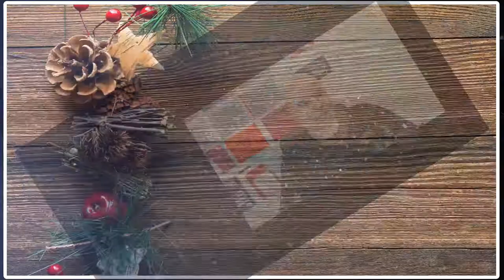The Plan For Monday, December 17th, 2018